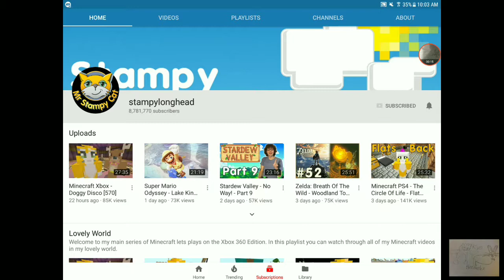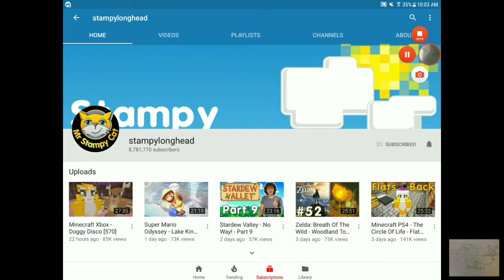People to thank 2017